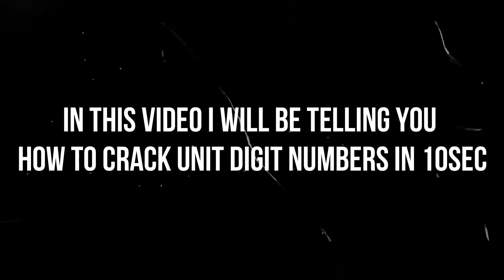FIND UNIT DIGITS OF ANY NUMBER IN JUST 10SEC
Unit digit is one of the important chapter in day to day life for all of them who are studying in any of the Streams.In many competitive exams the questions from unit digit will surely be coming for 4 to 5 marks at least. so I made this video for whom the concept of unit digits are not clear and for those who want to crack competitive exams for their better future.